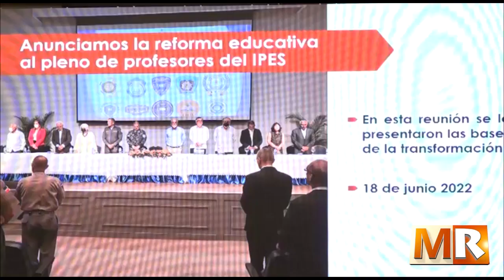Fideicomiso Publico, continúan las controversias en torno al proyecto de ley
PROGRAMA MARCO DE REFEERNCIA VIERNES 20 DE ENERO 2